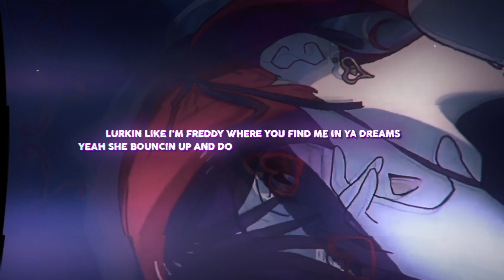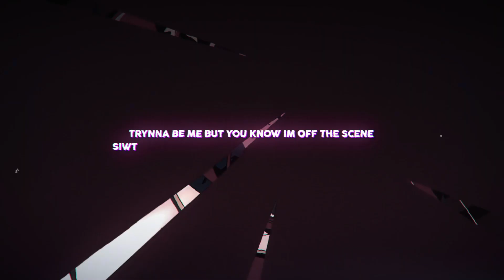Wilo$ - WOAH!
for only 1€

Song: Wilo$ - WOAH!

Anime: Various

► My channel focuses on promoting music from artists with their songs by making AMV'S for them.
I am focussing on bringing editing in a creative way and bringing something totally new and original.
My goal is to bring another way to enjoy animation and to inspire people through this way.

►Channel goals:
Making AMV'S with music from Artists that are not popular yet.
Show it in totally new CREATIVE way.
Bringing animation audiences closer together and showing them that editing is a form of art and self-expressing.

Hope my content inspires you and hope you enjoy it!

►IMPORTANT:
If you are the owner of the copyright and do not agree with the video. Please contact with me on my gmail :